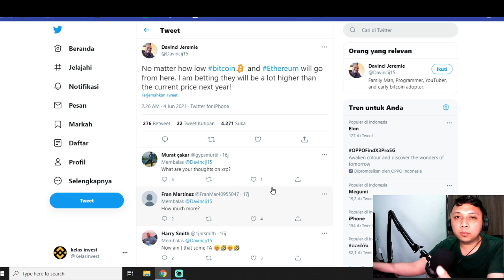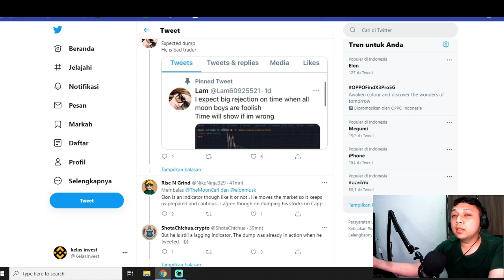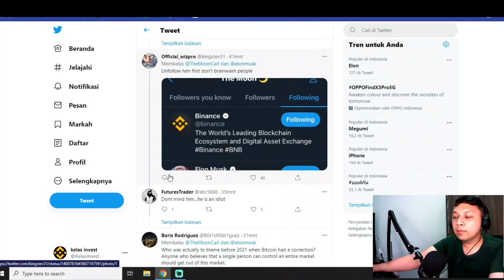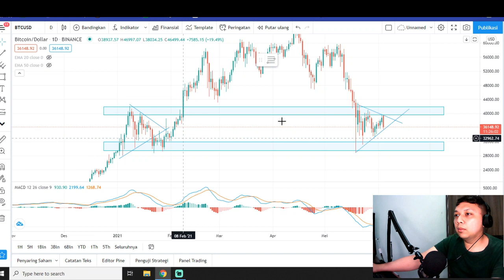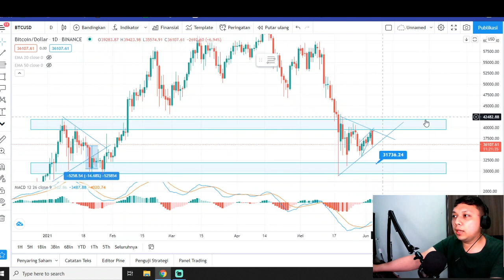SIAPA YANG BIKIN BITCOIN CRASH?? APAKAH EFEK ELON MUSK OR EMANG WAKTUNYA KOREKSI?BITCOIN TODAY